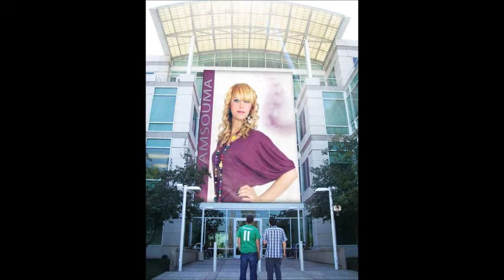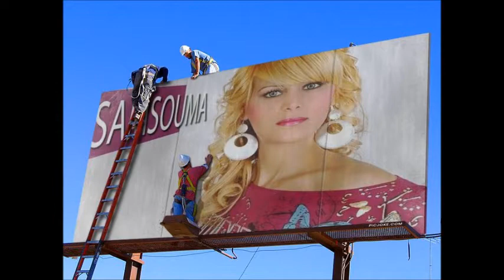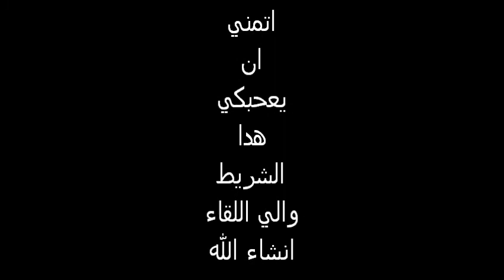Cheba samsouma DAG DAG.wmv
صور لشابة سمسومة مع موسيقة رائعة بعنوان دك جك